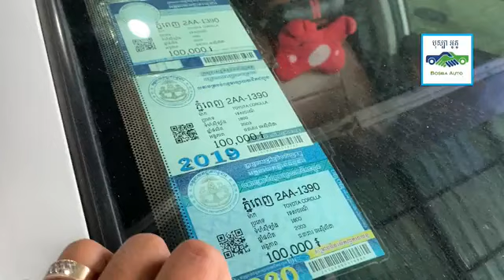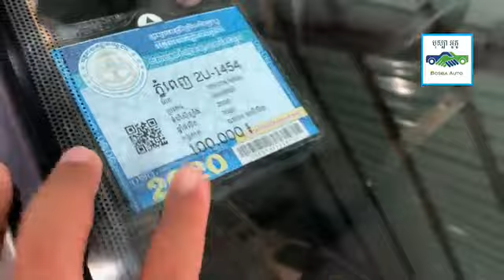មាន 10,000$ គួរប្រើឡានអ្វី ? ស៊ីងសាំងតិច? ធន់? សំបូរគ្រឿងបន្លាស់? ពន្ធផ្លូវ? តម្លៃថេរល្អ?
💥 10,000$ គួរប្រើឡានអ្វី ? ស៊ីងសាំងតិច? ធន់? សំបូរគ្រឿងបន្លាស់? ពន្ធផ្លូវ? តម្លៃថេរល្អ? 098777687/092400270